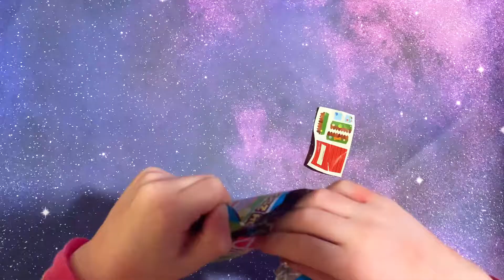LET'S OPEN | PUPPY CLUB Friends Dogz House Blind Bag from Dollar Tree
Let's open a PUPPY CLUB Friends blind bag from Dollar Tree. Toy similar to Littlest Pet Shop.